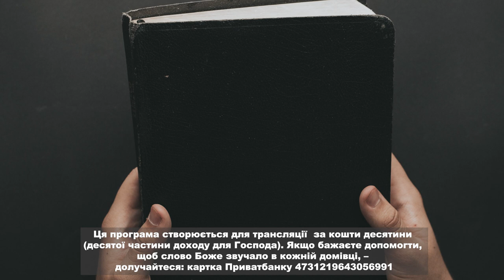Слово Боже, частина 16